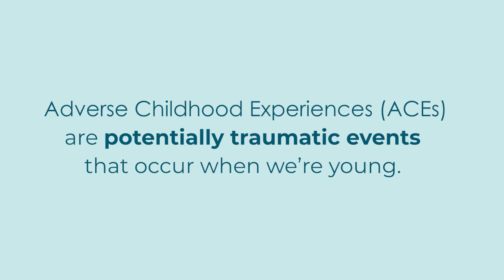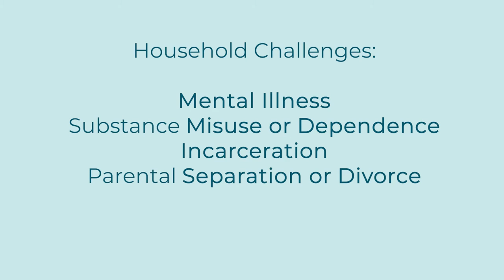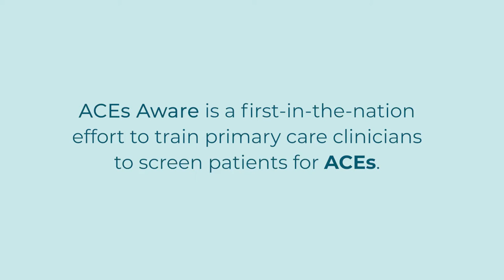Healing from ACEs: A Parent's Story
This second video in the ACEs Aware Storytelling Series features public health leader Linda Baggio in conversation with California’s first Surgeon General, Dr. Nadine Burke Harris. Linda discusses her personal experiences with ACEs, and her commitment as a parent to disrupting intergenerational transmission.